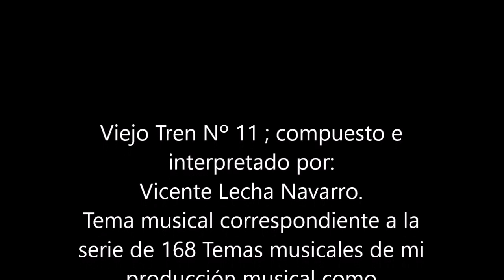Nº 11 Viejo Tren 13 de 14